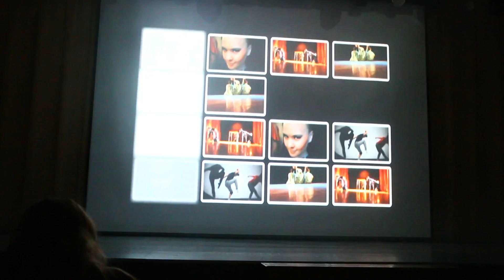Видео от ТИУ (октябрь 2016 г.)